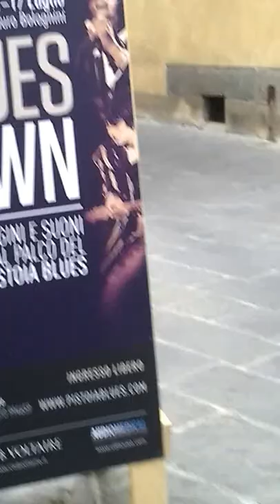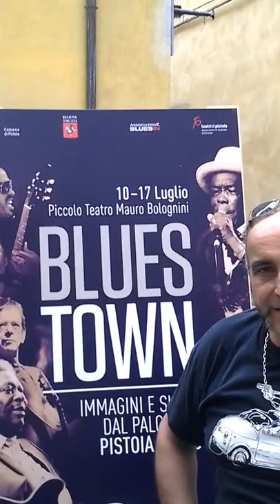Suzanne Vega e Joan as a Police Woman: il punto di Mark-One Pistoia Blues Festival 2014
Suzanne Vega e Joan as a Police Woman: il punto di Mark-One dei Bomba Bomba Pistoia Blues Festival 2014 Mark One ci parla dei concerti e del successo in piazza del Duomo aspettando Artic Monkeys